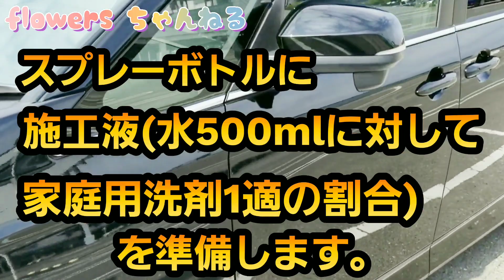新型ヴォクシーにハッピークロイツのプロテクションフィルムを施工してみました！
新型ヴォクシーが納車されました。
納車日にキーパーラボでコーティングをしてもらいました。
その後自分で数年後のリセール時のキズ防止の為に、キズが付きやすそうなところにプロテクションフィルムを施工してみました！
施工は素人なので仕上がりはまあまあな感じでした😅
カットされているプロテクションフィルムはメチャメチャ高いのですが、自分で施工するとかなりコスパが良いのでお勧めです🎵
施工の工程の動画が上手く撮れなかったので、施工手順はハッピークロイツさんの動画を参考にしてください！

ハッピークロイツさんの施工動画です。

このチャンネルはキッズや親子で楽しめるファミリー向け動画を公開しています。
かりん7歳とかのん5歳の日常の出来事を気ままに紹介しています。